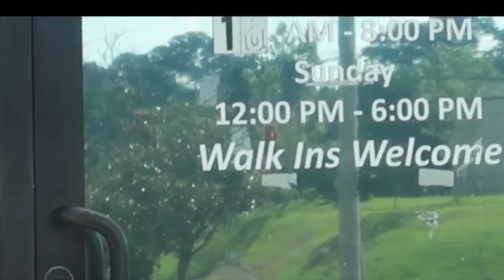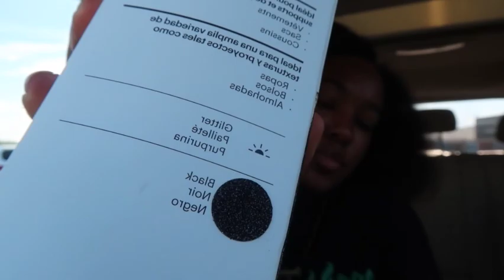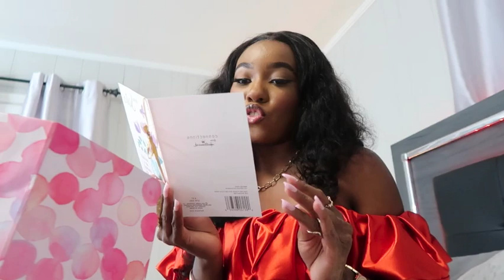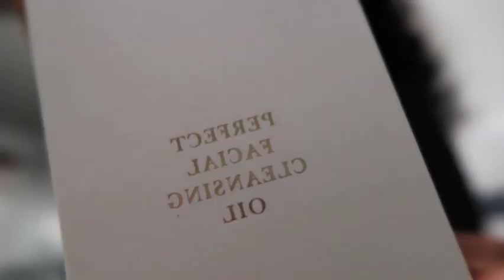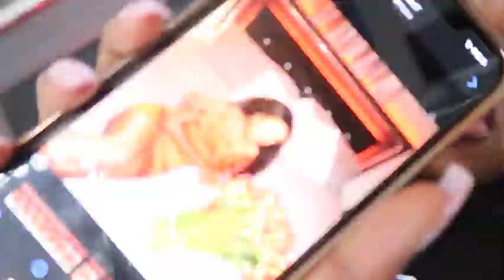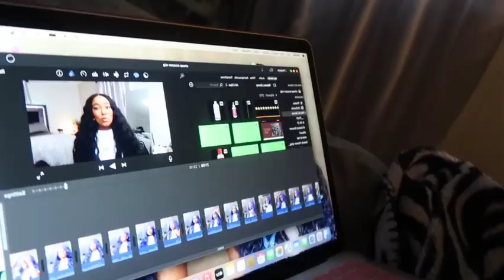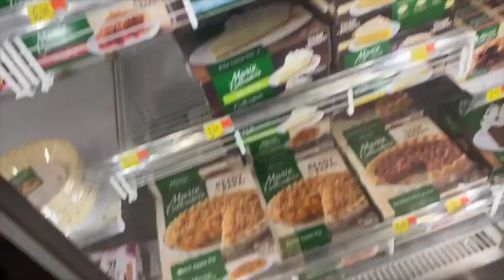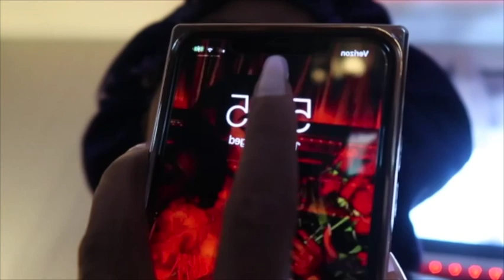WEEKLY VLOG: IT'S MY BIRTHDAY!!!🥳🎉🎁🎈🎂 | hair, nails, makeup, editing, & more